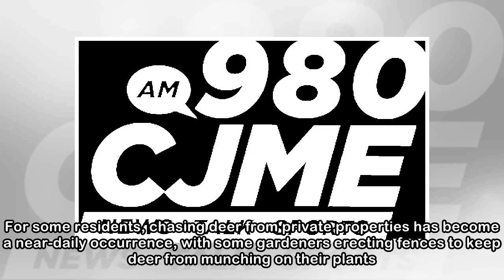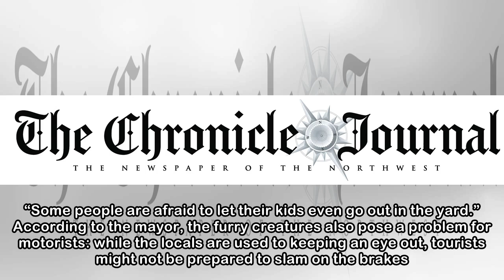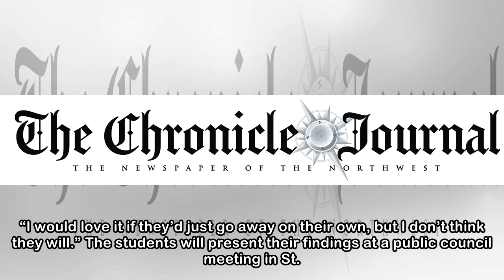New Brunswick tourist town aims to cut deer population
A picturesque East Coast tourist town is fighting to keep its deer population under control as residents deal with decimated gardens, damaged property and smelly surprises in their backyards. St. Andr...